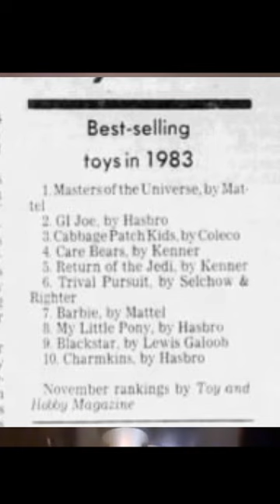This toy outsold Return of the Jedi in 1983!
The biggest movie hit of the 1983 was Return of the Jedi, but somehow another fantasy/sci fi themed toy outsold it. Check out this short to see what it was. Spoiler: there was actually more than one (I KNOW, RIGHT?!)